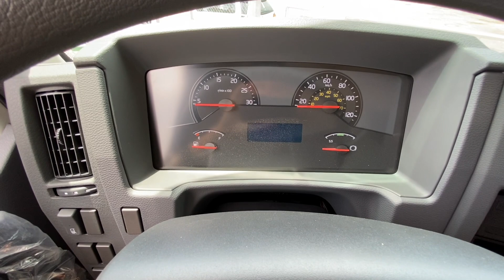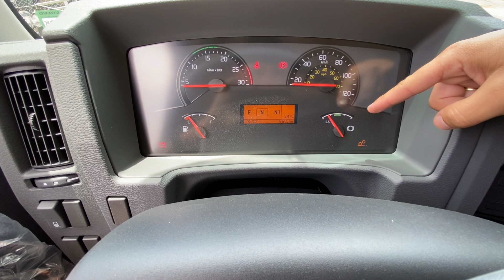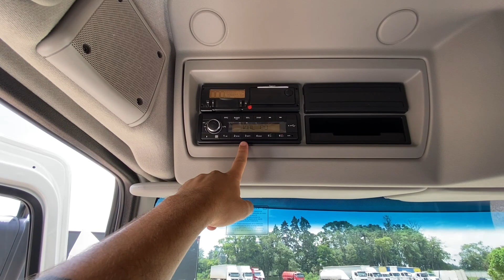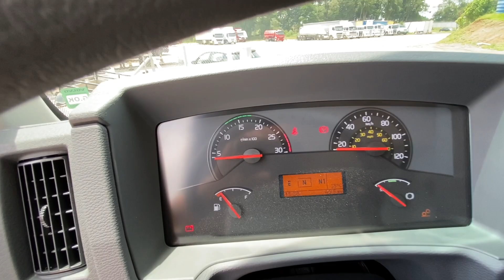APRESENTAÇÃO EM DETALHES DO VOLVO VM 270 I-SHIFT 2022 TRUCADO 6X2 - AUTO RF CAMINHÕES E CARRETAS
Segue apresentação e Ficha técnica Volvo VM270 i-Shift 2022, mostrando o máximo de detalhes possível do modelo, mudanças na parte externa e minha visão geral sobre o veículo.